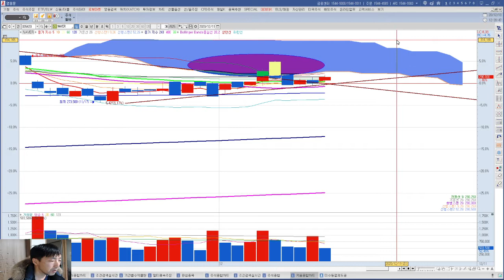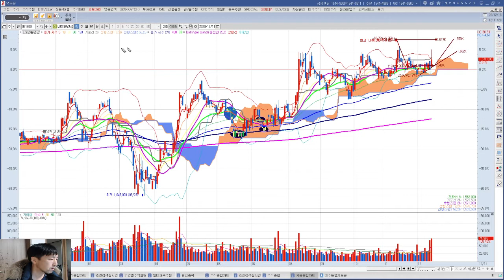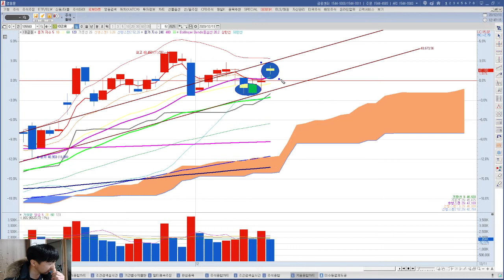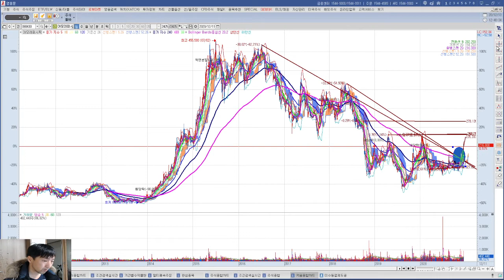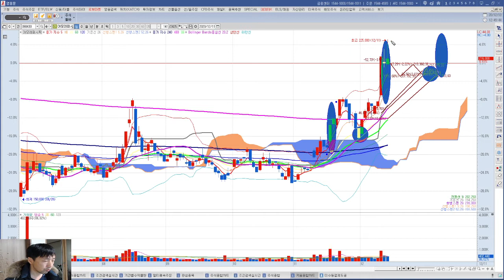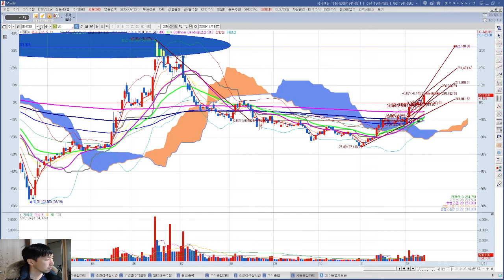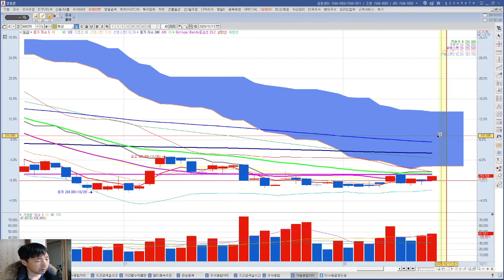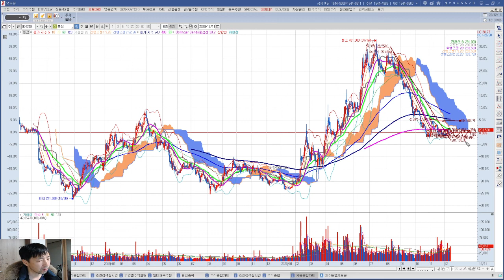업종상위주 top10+1 삼성전자,LG화학,셀트리온,NAVER, LG생활건강현대차,POSCO,KB금융,아모레퍼시픽,SK,농심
무파마 라면 한박스 주문하다가 코로나 확진자가 천명이 넘었다는 통계를 보고 라면이 좀더 잘 팔리지 않을까 하는 생각에 농심주가를 봤는데 시총 상위에 있는 업종 대표주들은 어떤 흐름을 예상해 볼 수 있을지 살펴보고 싶어서 프리뷰 해 보았습니다.